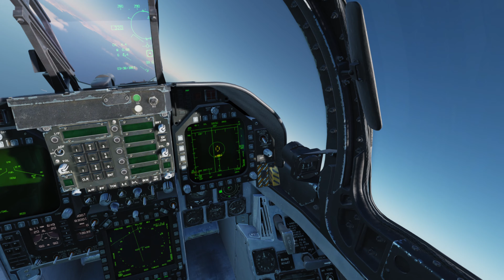DCS VR - Rise of the Persian Lion Misión 3 parte 2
Tercera misión de la campaña

00:00 Empezando el reconocimiento
04:45 Identificando los objetivos
07:25 Dos bogeys acercándose
13:20 Retorno a la base
23:30 Apontaje CASE I